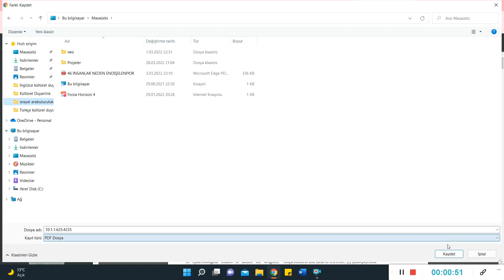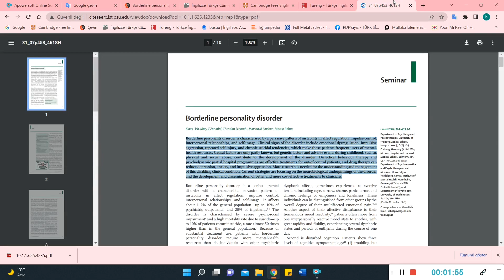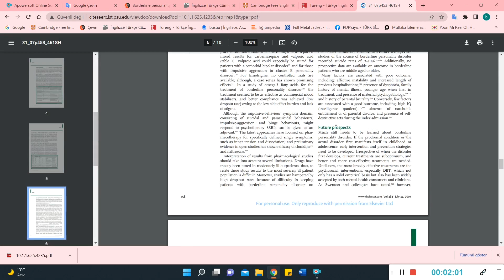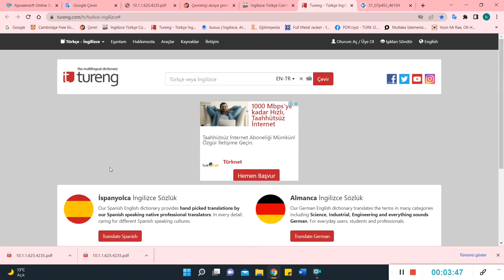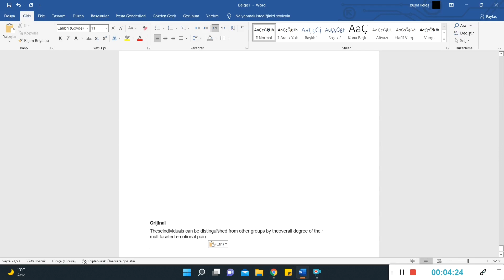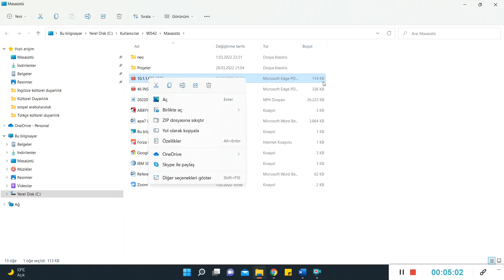Çok İyi Yabancı Dil Bilmeden Akademik Makaleleri Çevirebilmek ve Anlatabilmek!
Literatür tararken en çok zorladığımız konu alanda yeteri kadar konunun incelenmemiş olması. Uluslar arası kaynakları anlayabilmek için de yeterli dilimiz yoksa bu yöntemler hayat kurtarıyor...